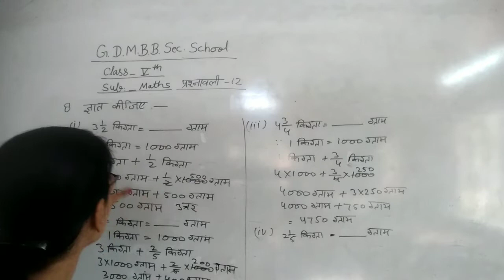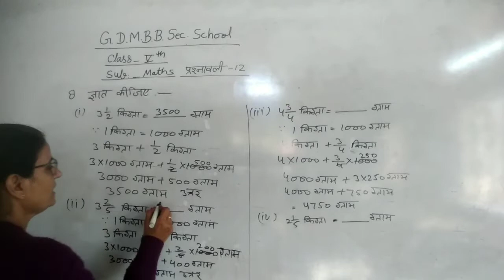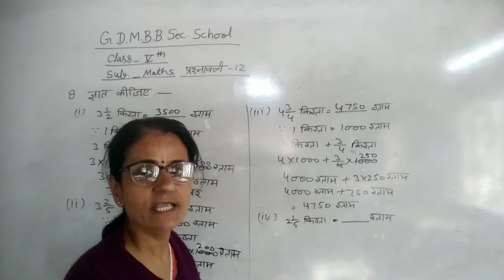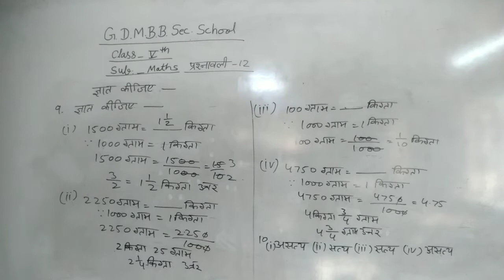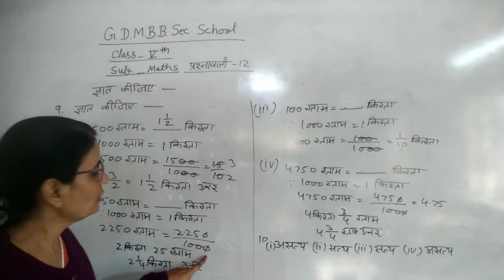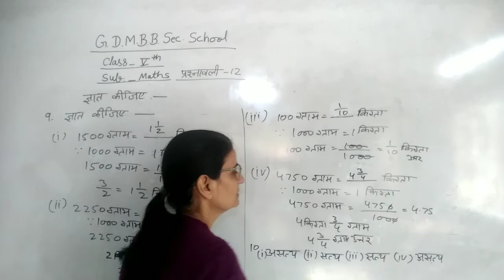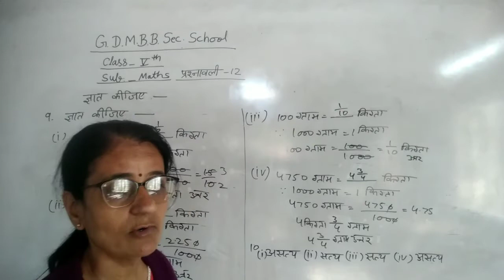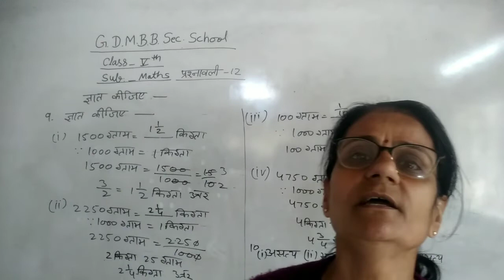CLASS-5th [MATHS] Ex-12 [Part-2] 21-02-2022